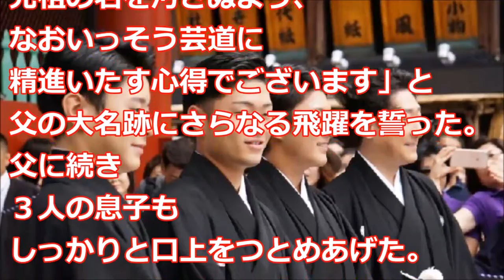八代目中村芝翫と、３人の息子たちの襲名披露興行の初日の幕を。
歌舞伎俳優の中村橋之助改め八代目中村芝翫と、３人の息子たちの襲名披露興行が歌舞伎座で初日の幕を開けた。